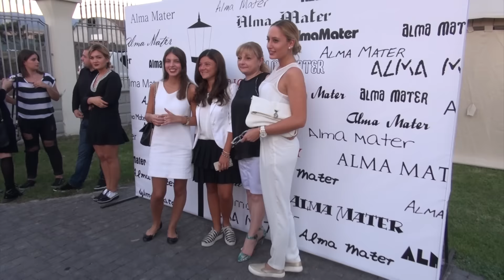Alma Mater Welcome Party 2015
Grigol Robakidze University Welcome Party 2015